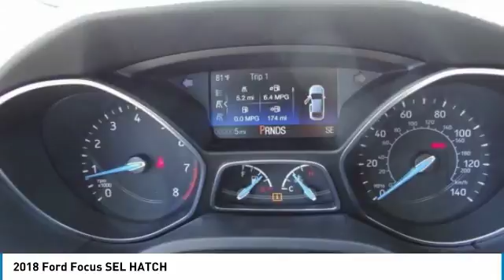2018 Ford Focus TEMECULA BEAUMONT MENIFEE PERRIS LAKE ELSINORE MURRIETA R180949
2018 Ford Focus SEL HATCH

26895 Ynez Rd.

GOSCH FORD TEMECULA PROUDLY SERVING TEMECULA, BEAUMONT, MENIFEE, PERRIS, LAKE ELSINORE, MURRIETA, AND SURROUNDING SOUTHERN CALIFORNIA LOCATIONS. THIS BLUE 2018 Ford FOCUS IS EQUIPPED WITH A 2.0L I-4 GDI Ti-VCT Engine, AUTOMATIC TRANSMISSION, AND RECEIVES AN ESTIMATED 24 City/34 Hwy MPG. GOSCH FORD TEMECULA 26895 YNEZ RD. TEMECULA CA 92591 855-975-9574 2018 Ford FOCUS SEL HATCH Stock #: R180949 | VIN: 1FADP3M22JL304267 | 2018 Ford Focus SEL Hatch Gosch Ford Temecula